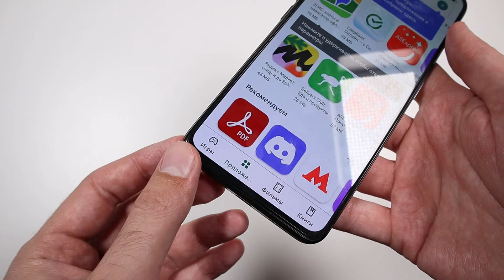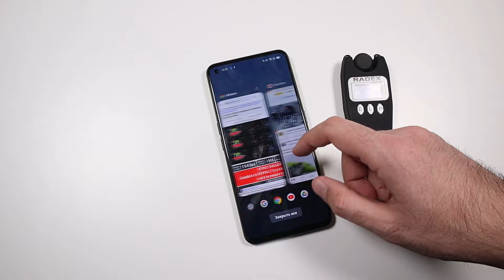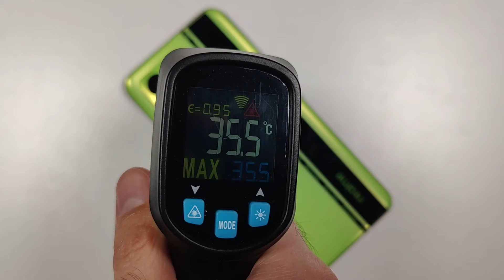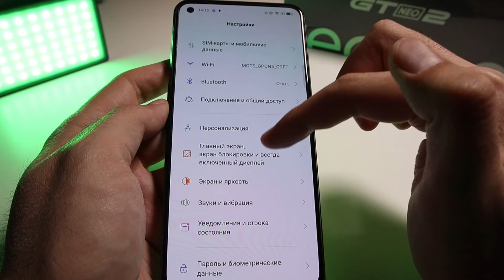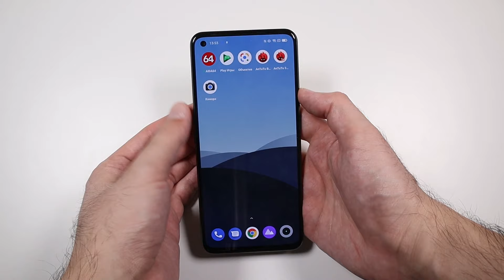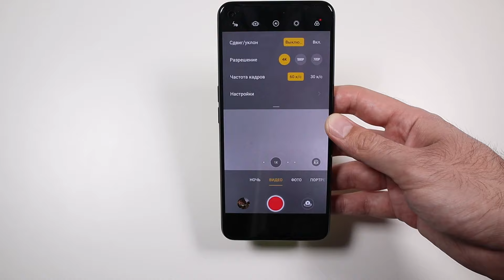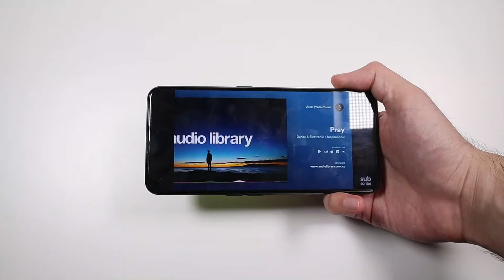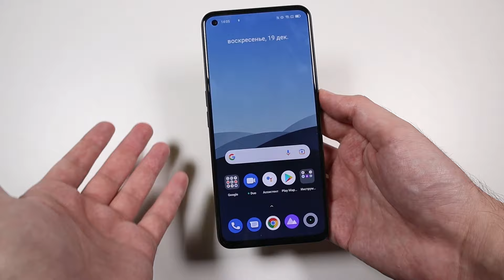Детальный обзор realme GT Neo2 | Нео, который проснулся (теперь с GCam!)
Вот смотришь на такие смартфоны, и думаешь - а зачем нужен флагман за очень много денег? Ведь realme GT Neo2 кладет на обе лопатки не только прямых конкурентов, но и тех, кто подороже. Но есть, конечно, и ложка дегтя. Обо все об этом в ролике про топ за свои деньхи)

00:00 - стартуем
00:40 - матрица в пластике
02:00 - экран и ШИМ
04:31 - мощща
09:09 - камера
10:51 - гугл камера на neo2
14:57 - все-все-все
18:35 - итого

Рабочий мод гугл камеры. С видеозаписью возможны проблемы!